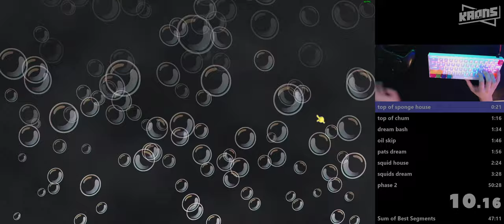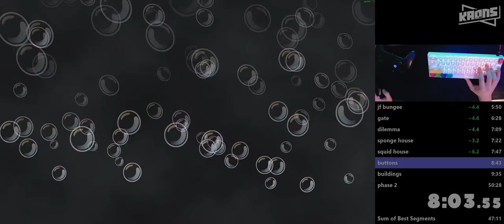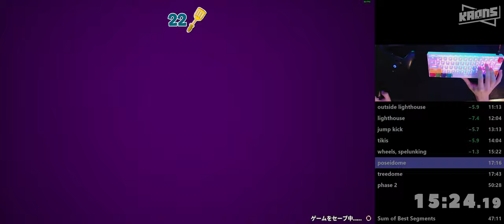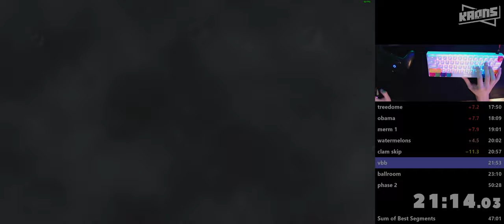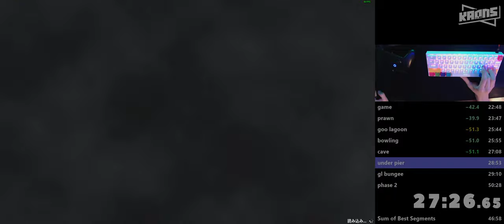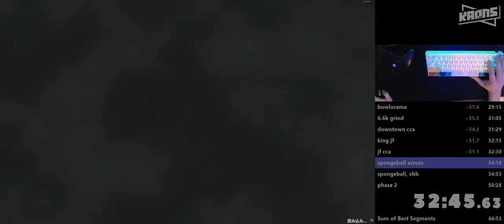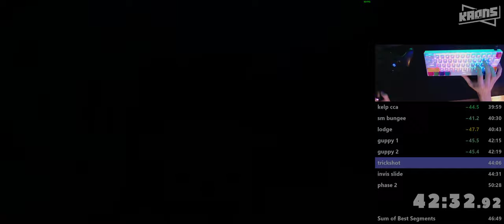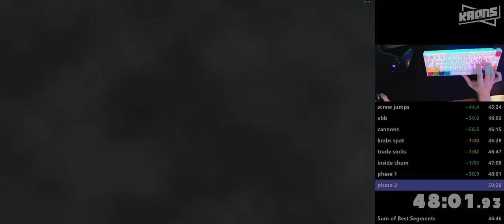SpongeBob SquarePants: Battle for Bikini Bottom – Rehydrated 77 Spatulas (Lagless) Speedrun in 49:22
sub fiddy